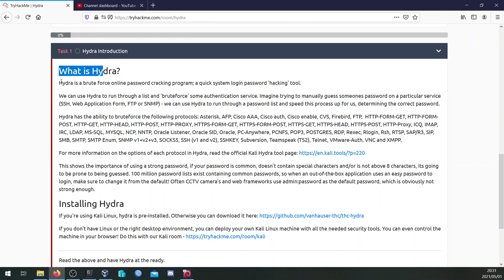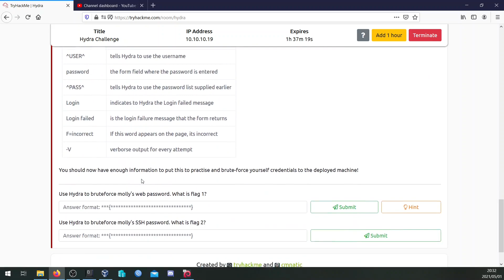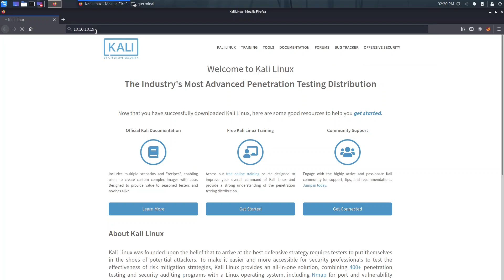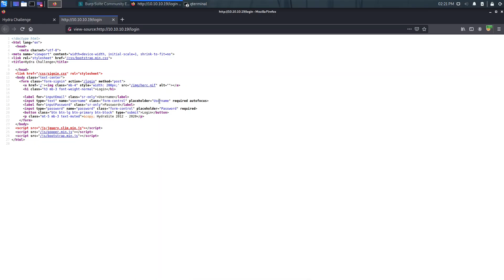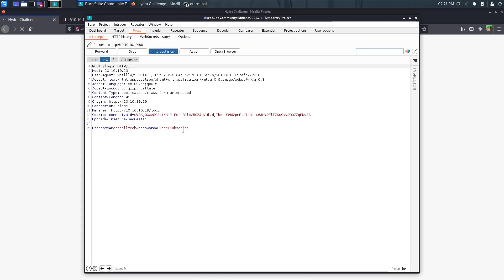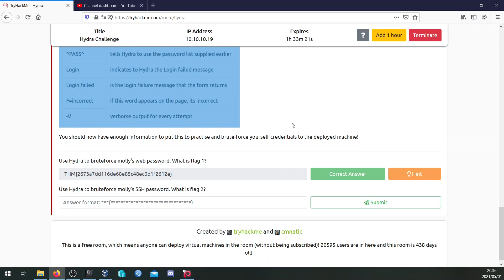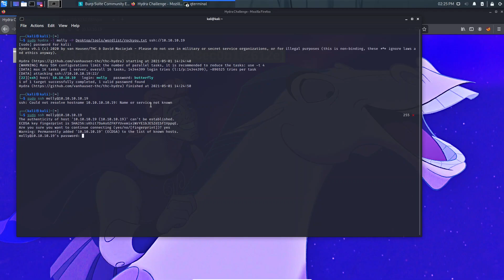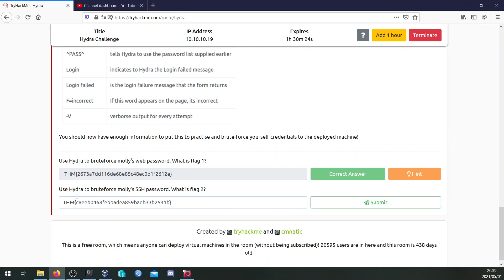Hydra Tryhackme Password Cracking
Hydra Video on how to crack SSH and HTTP Post request, new to TryHackMe really enjoy the site, stay tune for more Try hack me Content